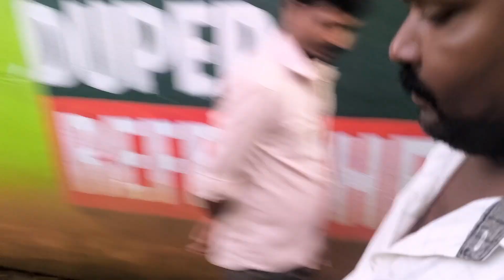ಬಾಲಾಜಿ ಹೋಟೆಲ್ ಹತ್ತಿರ ರಕ್ಷಣೆ ಮಾಡಿದ ಹಾವು FEED SNAKE COBRA 9964255832